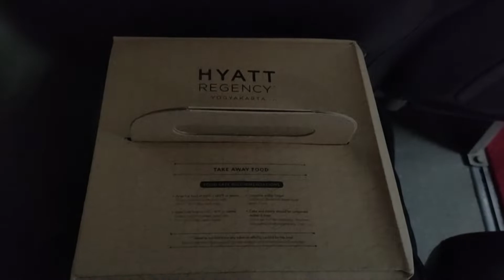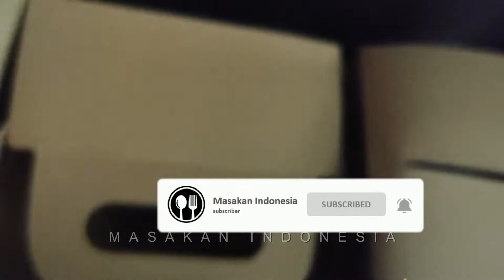UNBOXING NASI BOX HOTEL BINTANG 5 YOGYAKARTA ISINYA BANYAK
Nasi kotak grand hyatt yogyakarta hotel bintang 5 isinya super lengkap, banyak dan sehat.